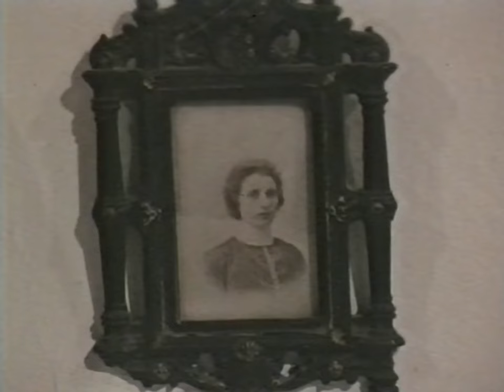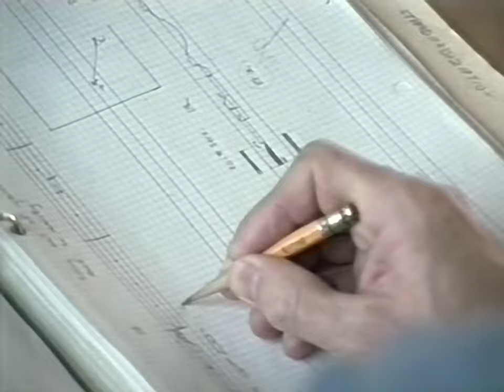Anna Sokolow - Choreographer (1980 Documentary) [4K, 60FPS] VHS Rip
Captured from a VHS published in 1991.
**Technically the video is only upscaled to 2K, it's been exported at 4K so YT allocates more bandwidth to the video**
Playback captured thrice on a JVS HR-S3500U VCR using Virtualdub. Retouched and deinterlaced using AVISynth+ with a QTGMC plugin. Upscaled and further retouched using Da Vinci Resolve.